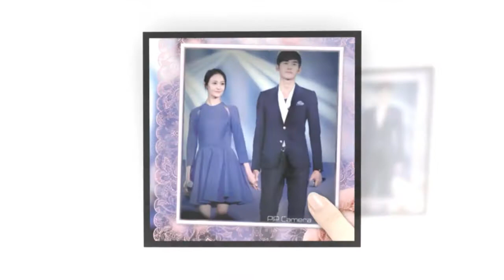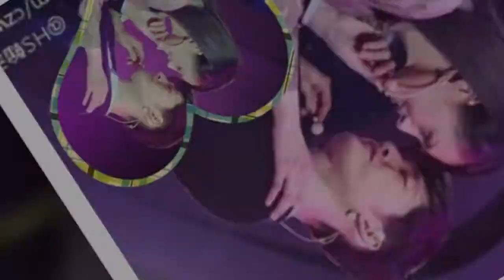[FMV][26.05.15] Hàn - Sảng forever